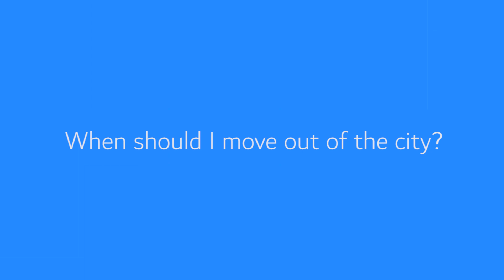GN 12: When should I move out of the city?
Walter Veith gives a short golden nugget of truth about when we should move out of the cities, will there be Gods people still in the cities and are we suppose to help others move out?